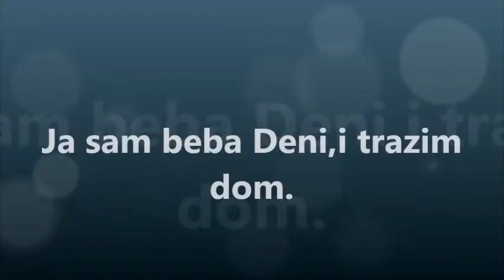Funny puppy can"t get on bed!